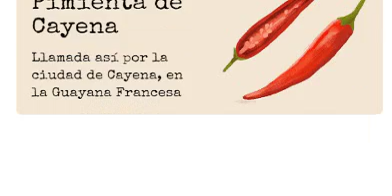Un Helado contra tipos de japaleños FAIL.